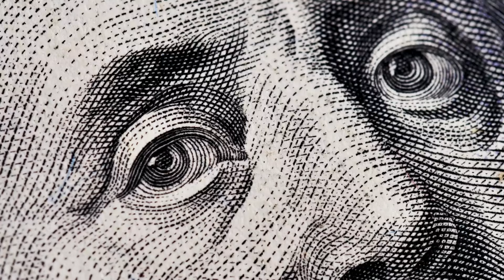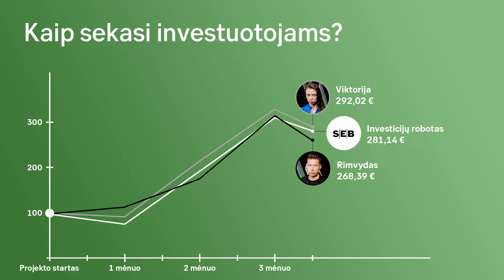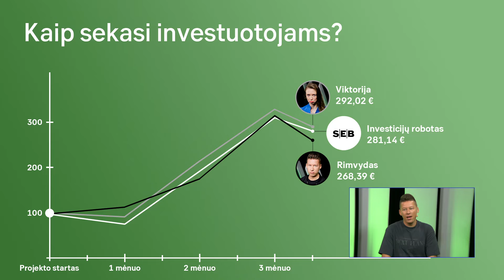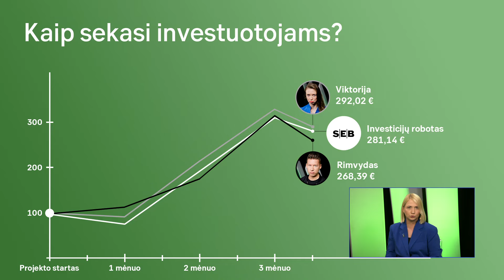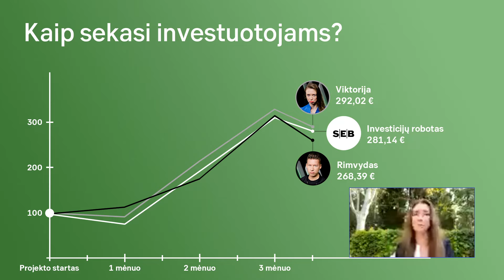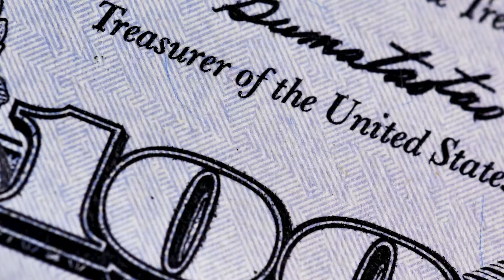Kai nemiega pinigai. Investicijų rezultatų kreivėje – staigus kritimas žemyn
Investavimo projekto dalyviai šioje laidoje „Kai nemiega pinigai“ toli gražu nešoko laimės šokio, kaip prieš dvi savaites. Visų trijų dalyvių rezultatų kreivės krito žemyn.

SEB banko asmeninių finansų ekspertė Sigita Strockytė-Varnė laidoje paaiškino, kodėl taip nutiko. Apie laukiantį įtemptą rugpjūtį kalbėjo ir profesionali investuotoja Viktorija Orkinė. Ar gali būti, kad dėl įvardytų priežasčių investuotojai keis tolesnius planuojamus žingsnius? Ir ko mokosi su rizikomis susidūręs investavimo naujokas Rimvydas Širvinskas-Makalius?

Laidą „Kai nemiega pinigai“ kviečiame žiūrėti kas antrą savaitę „Delfi“ portale ir kartu su projekto dalyviais sekti, kaip jiems sekasi priėmus šį iššūkį. Kiekvieną mėnesį investuotojų piniginės pasipildo po 100 eurų, kuriuos kiekvienas gali investuoti ten, kur tik patys nori.